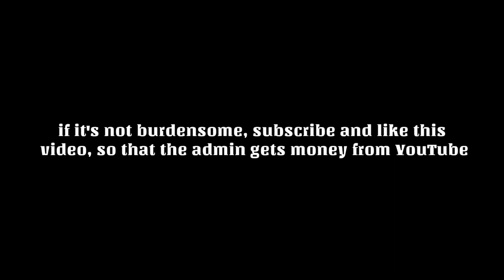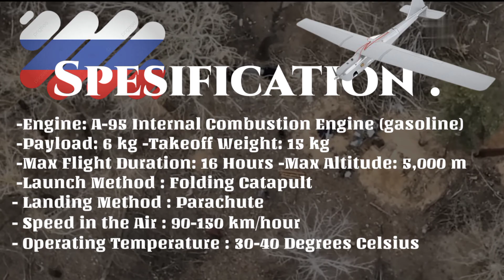Specifications for the Orlan 10, the Killer Drone of the Russian Military#drone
Specifications for the Orlan 10, the Killer Drone of the Russian Military

In its development, Russia has become one of the countries with the second strongest military force in the world. The country currently led by Vladimir Putin has a variety of sophisticated combat equipment with fantastic capabilities. One of them is the Orlan 10 drone.